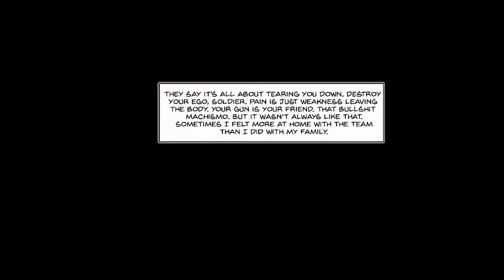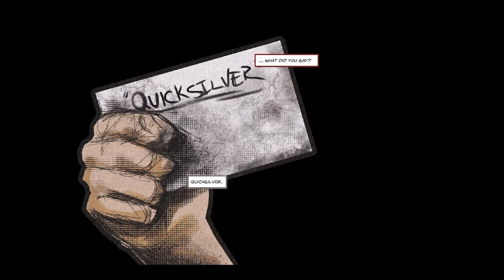AWOL | Part 1: Time To Go Spread Some Freedom!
After being in the middle of a terrorist attack by nationals we're sent out with a small spec ops team to hunt down a cartel leader to take him out and gather intel on his operations and whose involved!

00:00 Start
00:30 Story Start
3:00 Mission Start
8:15 Cartel Crackdown
22:33 Run Away
23:42 More Speedy Story
26:16 END